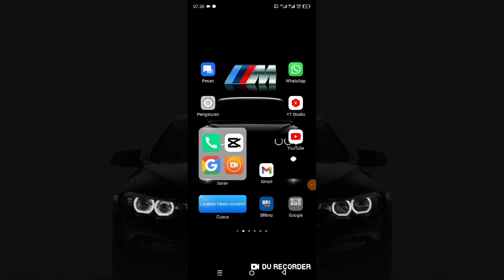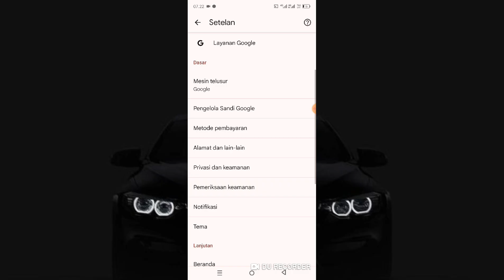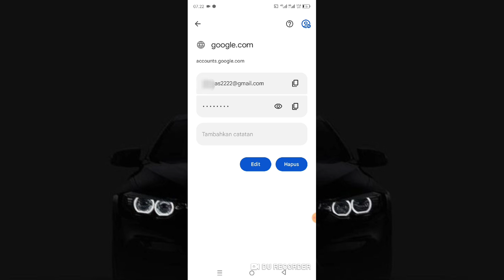Cara Menyimpan Kata Sandi Akun Google Di Semua Android Terbaru 2024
berikut ini saya bagikan cara menyimpan kata sandi akun google.

oke langsung saja untuk caranya sudah kami jelaskan di video ini silakan tonton dan simak videonya sampai selesai semoga bermanfaat terimakasih.

tag ;